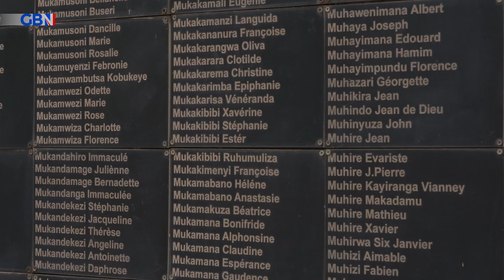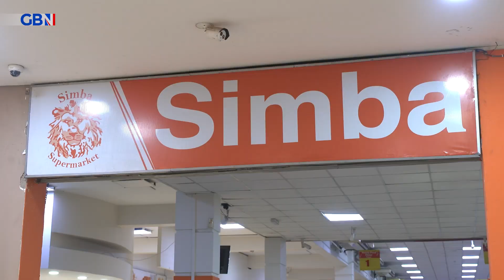Eritrean migrant who settled in Rwanda tells GB News he has 'no regrets' | Mark White reports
An Eritrean migrant who settled in Rwanda over 17 years ago after hoping to move to the UK has told GB News he has no regrets.

Other refugees say they believe those sent over by the UK will have no trouble building a life for themselves in Rwanda.

Mark White reports.